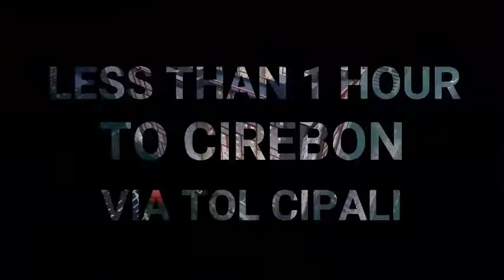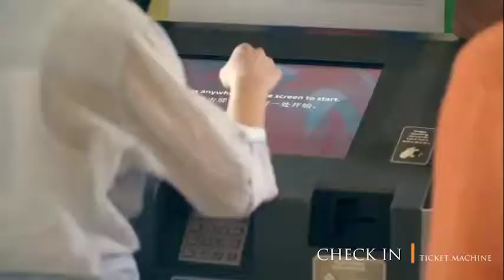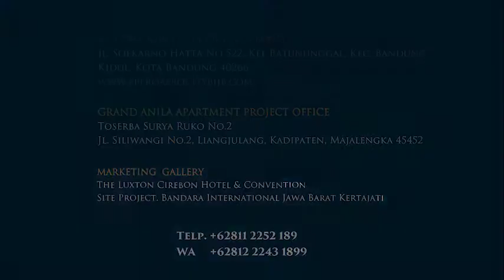Apartemen Grand Anila di Bangun di Kawasan Aerocity Kertajati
Hallo warga Jawa Barat...
Dalam rangka menyambut Hari pelanggan kami dari PT. PRO BIJB (Bandarudara Internasional Jawa Barat) Kertajati dalam rangka pembukaan project apartemen grand anila akan memberikan keuntungan dan diskon.
1. Diskon hingga 70jt tanpa di undi (harusnya 370jt menjadi 297 jt an)

Syarat :
1. Pembelian via Whatsapp dan Call
2. KTP dan NPWP
3. Maksimal pembelian 3 unit per nama (karna unit terbatas)

Fasilitas
1. Umroh Haji Center
2. Aerospace
3. Berada di kawasan Bandara
4. Suttle Bus sendiri menuju Bandara
5. Bisa Check In Bandara langsung di Apartemen
6. Kasih tau ga yaaa 😁😁😁 chat langsung aja n pilih unit nya

Hubungi
Nisa